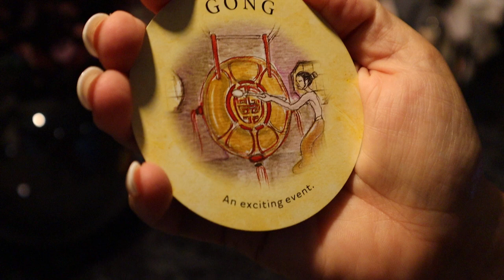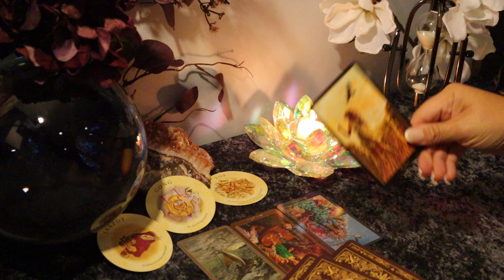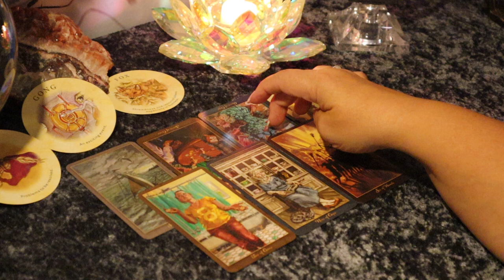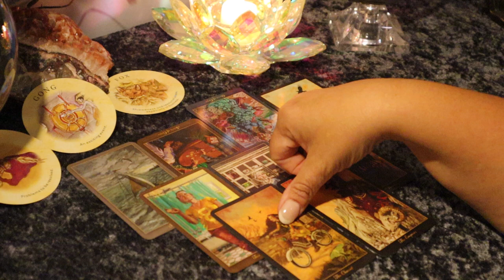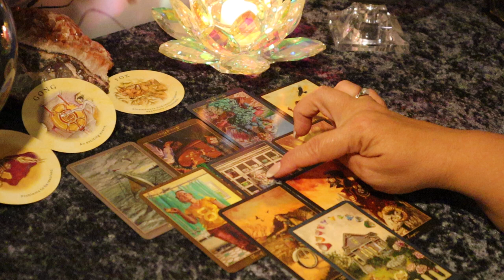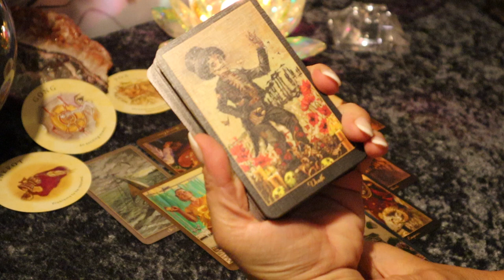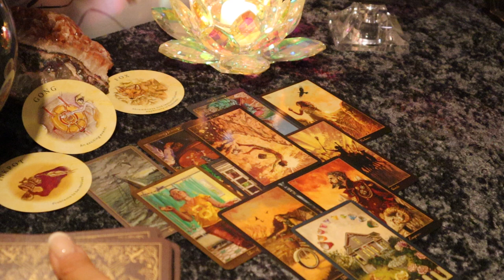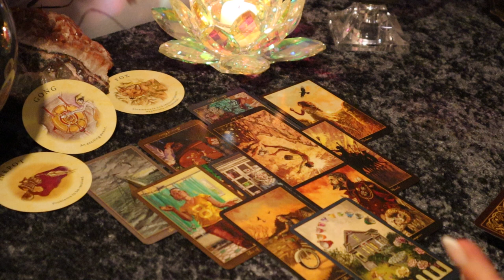Gemini...2nd Week of August......You Win.....Gemini August 10-16 Weekly Tarot Reading